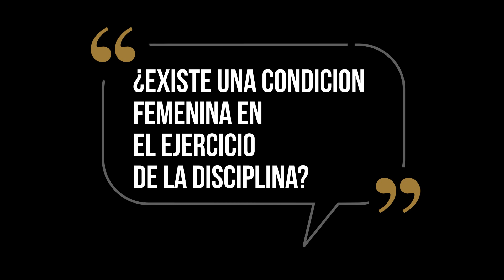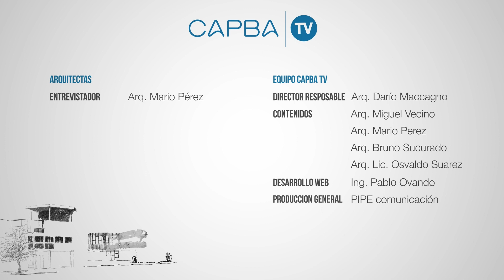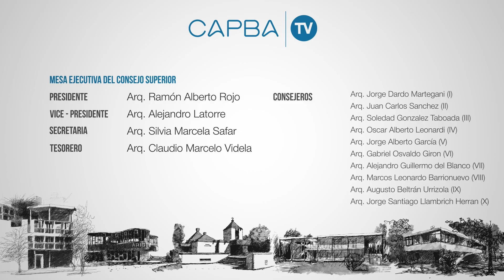Premio CAPBA a la Trayectoria De La Mujer En la Arquitectura 2023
👏🏽 El Colegio reconoció a las arquitectas Flora Manteola, María Victoria Besonías, Ines Rubio y Chela Negrin y, post mortem, a las hijas de las arquitectas Carmen Córdova y Delfina Galvez Bunge con el Premio CAPBA a la Trayectoria De La Mujer En la Arquitectura 2023.

👷🏽‍♀️ En esta entrevista con Flora Manteola, María Victoria Besonías e Ines Rubio dialogamos sobre:

✏️ LA ARQUITECTAS Y LA TRAYECTORIA PROFESIONAL
🟰 ESTRATEGIAS IGUALITARIAS
🚺  ¿EXISTE UNA CONDICION FEMENINA EN EL EJERCICIO DE LA DISCIPLINA?
🏠 EL TRABAJO COTIDIANO DE LA ARQUITECTA
🥼 TRAYECTORIA Y LEGADO COMO ARQUITECTAS
🔨 EL GÉNERO EN LAS OBRAS

Comunidad CAPBA
CAPBA TV. El Canal de los Arquitectos Bonaerenses